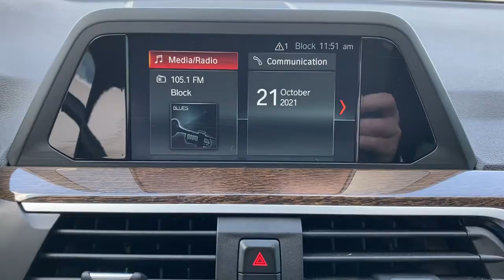2019 BMW X3 Tuscaloosa, Birmingham, Greensboro, Bessemer, AL, Columbus, MS 9J76522A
White Metallic Used 2019 BMW X3 available in Tuscaloosa, Alabama at BMW of Tuscaloosa. Servicing the Birmingham, Greensboro, Bessemer, Columbus, MS area.

Priced below KBB Fair Purchase Price! Odometer is 4479 miles below market average! CARFAX One-Owner. 8-Speed Automatic.brbrbrBMW of Tuscaloosa presents this 2019 BMW X3 sDrive30i in White Metallic exterior with Black interior. Price includes a $1,000 finance rebate. Vehicle MUST be financed with BMW of Tuscaloosa or rebate is forfeited to dealer.